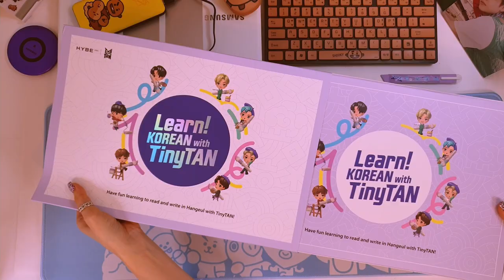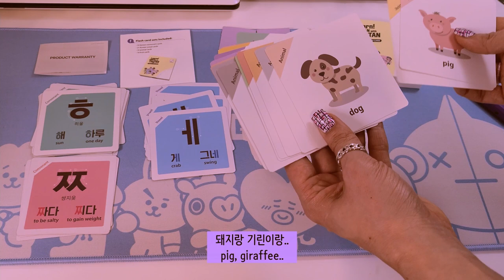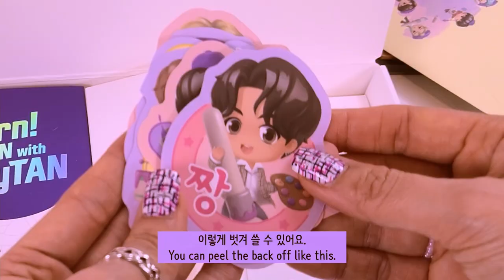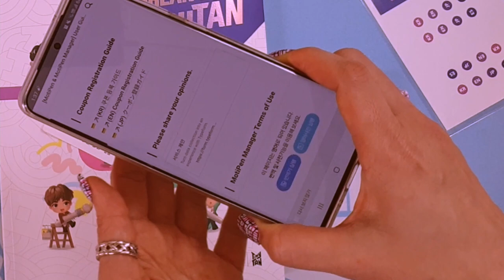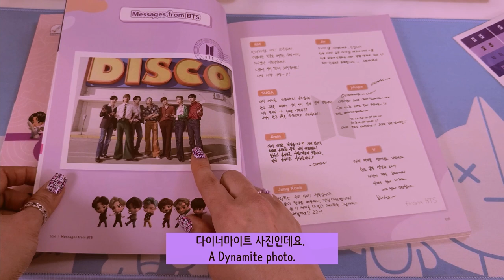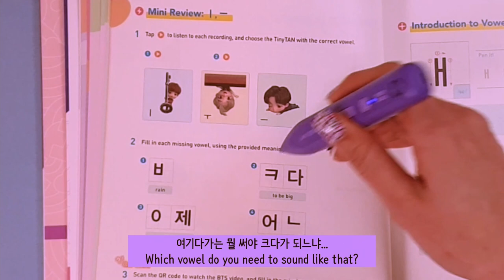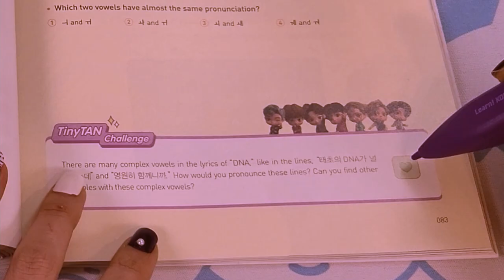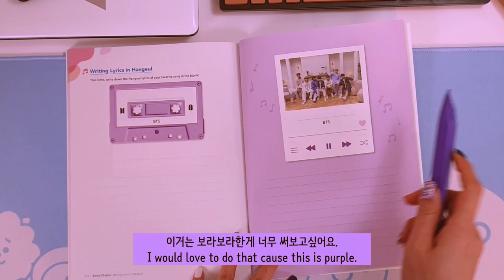Learn KOREAN with TINYTan unboxing motipen audio personalization Hangul Hangeul BTS 방탄소년단 防弹少年团 모티펜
OMG, JK called my name and he told me many nice things to keep me studying. This is a great text book for ARMY to learn both hangeul and Korean. You will see why while watching this.

LEARN KOREAN # HANGEUL HANGUL # BTS TinyTan